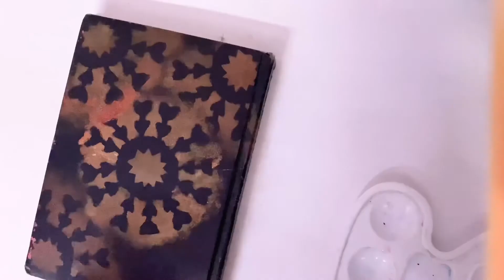Sketchbook cover design using 2 things /DIY/sponge painting technique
Hey guys, This video shows you , how to design your sketchbook cover or notebook front cover.

In this section, I am using only two things to make a front cover design.

Things needed...
      1.a4 sheet.
       2.Acrylic paint.

More ideas to decorate the sketchbook cover using two things...

sketch book cover design
notebook front cover design